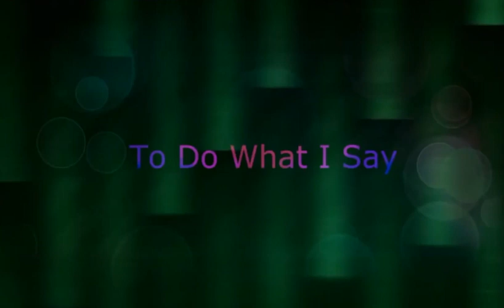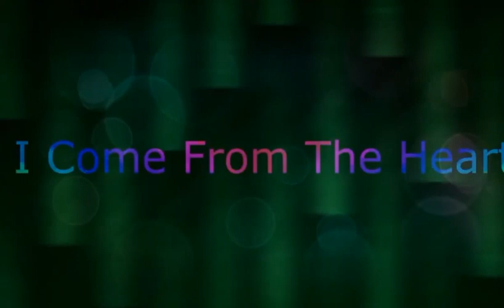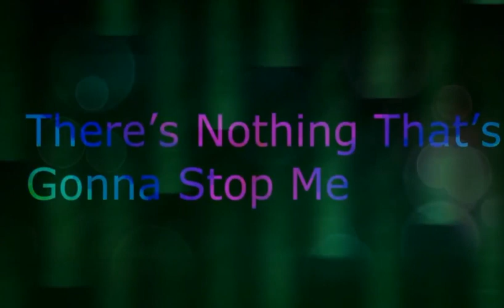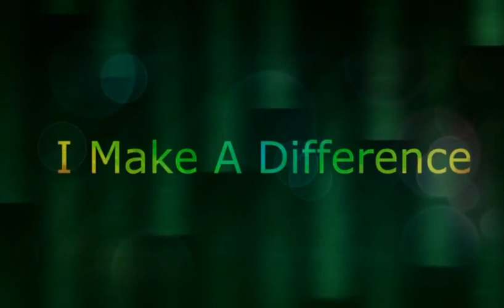I Make a Difference Today I Paul Hoffman I Inspirational Song (Lyrics)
Lyrics

I've Made The Decision
To Make A Difference Today
And To Do What I Love
To Do What I Say

I've Got Important
Knowledge To Share
And I've Got A Blueprint
To Take Me There

I've Got The Power, And Energy For All To See
There's Nothing That's Gonna Stop Me
From Who I Wanna Be

I Make A Difference
By What I Say
I'll Make A Difference
A Difference Today

A Difference Today

I Earn A Fortune
Teaching What I Love
I've Got A Program
That Rises Above

I'm Adding Value
To People's Lives
I Come From The Heart
I Give Them Reasons To Try

A Difference Today

A Difference Today

There's A Voice A Voice Within Me, That Says Its Time, Time To Be Free
There's Wisdom And Power In The Choices I Make
My Time Has Come I Won't Hesitate

A Difference Today

A Difference Today

A Difference Today

A Difference Today